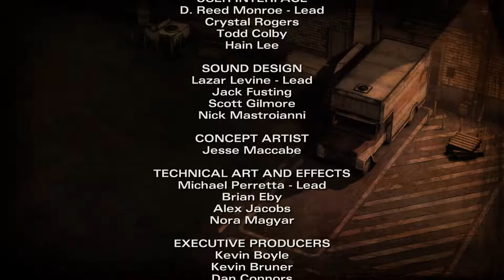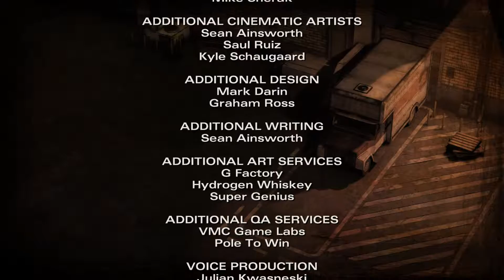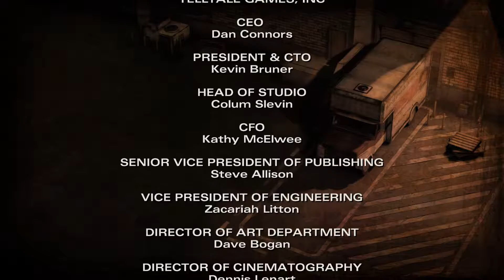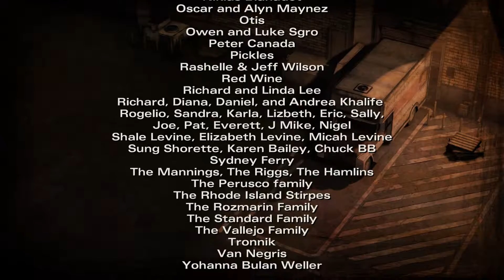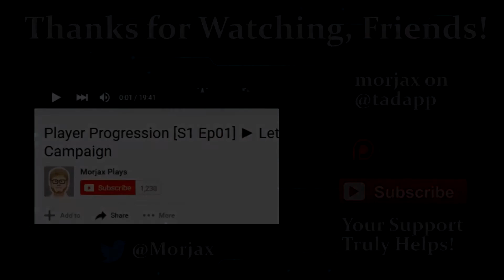Episode 3 CREDITS ► Let's Play The Walking Dead Season 2 Episode 3 [Blind]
Let’s begin our journey through the Walking Dead Season 2. I have a bad feeling that we’ve got a lot of terrible decisions coming our way real soon…

If you’d like, you can purchase The Walking Dead Season 2 in its entirety on steam right

Thank you to my ☼executive producer☼ patrons Mark Rooney & Jeremy Page, and my ≡Platinum "Prince of All Cosmos" Tier≡ patrons Josh Burt, Phil McCrum! You ROCK!

The Season Pass gives you access to all five critically acclaimed episodes:

Episode 1: All That Remains
Episode 2: A House Divided
Episode 3: In Harm’s Way
Episode 4: Amid the Ruins
Episode 5: No Going Back

KEY FEATURES

► Decisions you made in Season One and in 400 Days will affect your story in Season Two
► Based on Robert Kirkman’s award-winning comic books

► Play as Clementine, an orphaned girl forced to grow up fast by the world around her

► The sequel to 2012’s Game of the Year

You can find out more about TDW: Season 2 by visiting the official